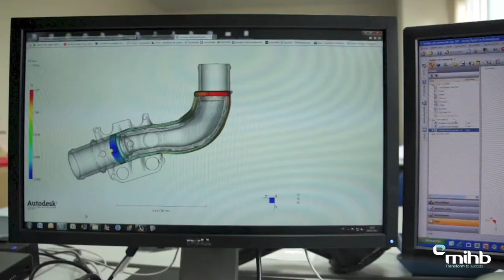MIHB IMA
Master the matter